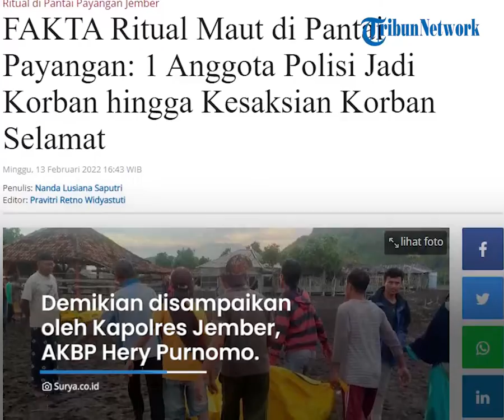Fakta Ritual "Kematian" di Pantai Payangan, 11 Orang Dinyatakan Tewas Seusai Nekat Lakukan Meditasi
TRIBUN-VIDEO.COM - Sebuah ritual berujung maut terjadi di Pantai Payangan, Kecamatan Ambulu, Kabupaten Jember, Jawa Timur, Minggu (13/2/2022).

Sebanyak 23 orang yang merupakan rombongan padepokan Jamaah Tunggal Jati Nusantara terseret ombak saat menggelar ritual khusus di kawasan pantai sekitar pukul 00.25 WIB.

Akibat insiden tersebut, 11 orang dinyatakan meninggal dunia.

Sementara 12 orang lainnya dinyatakan selamat.

Dirangkum Tribunnews.com, berikut sejumlah fakta terkait ritual berujung maut di Pantai Payangan, Jember:

1. Kronologi Kejadian

Diberitakan Tribunnews.com, peristiwa itu bermula saat para korban melakukan ritual dengan cara saling bergandengan tangan dan berdiri bersama di pinggir pantai.

Kemudian, ombak besar tiba-tiba datang dan menyeret para korban ke laut.

Demikian disampaikan oleh Kapolres Jember, AKBP Hery Purnomo.

"Untuk ritualnya sendiri mereka saling bergandengan tangan, kemudian berdiri di pinggir pantai."

"Lalu ada ombak besar yang datang sehingga mereka terseret semua ke arah laut," katanya dalam tayangan di kanal YouTube Kompas TV, Minggu (13/2/2022).

Dikatakan Hery, saat malam kejadian, ombak di Pantai Payangan memang sedang tinggi.

"Memang situasi ombak tadi malam cukup tinggi. Biasanya pukul 01.00 dini itu situasi laut sedang pasang," ujarnya.

2. Korban Bertambah

Jumlah total korban meninggal dunia yang terseret ombak Pantai Payangan saat melakukan ritual sebanyak 11 orang.

Satu di antaranya merupakan anggota polisi asal Kabupaten Bondowoso.

"Semua sudah ditemukan, jumlah total korban meninggal dunia ada 11 orang," kata Kasat Polairud Polres Jember, AKP M Nai, pada Kompas.com via telepon.

Dia mengatakan, awalnya ada 10 orang yang ditemukan oleh para tim gabungan yang mencari korban.

Terakhir, ada satu orang yang baru ditemukan dalam keadaan meninggal dunia.

Korban diketahui bernama Syaiful, warga Kecamatan Ajung, Kabupaten Jember.

"Lokasi penemuan tidak jauh dengan yang 10 orang, sekitar 10 meter dari tempat ritual," ujarnya.

3. Kesaksian Korban Selamat

Masih dari Kompas.com, Bayu, korban selamat dari tragedi tersebut menceritakan pengalamannya.

Menurutnya, saat itu lebih kurang 23 orang dari Padepokan Jamaah Tunggal Jati Nusantara menggelar ritual semedi di tepi Pantai Payangan.

Setelah beberapa saat meditasi berlangsung, ombak besar datang dan mengantam mereka.

"Ada ombak dua kali datang. Ombak pertama ini saya berdiri terus lari saya menghindari ombak kedua," kata Bayu dalam Breaking News Kompas TV.

Menurut Bayu, ombak tersebut kemudian menyeret belasan orang.

Tiga orang ditemukan sudah tewas dan beberapa orang lainnya masih dalam pencarian.

Selanjutnya, para korban tewas dan luka dibawa ke Puskesmas Ambulu untuk proses identifikasi dan pendataan.

4. Sempat Diperingatkan Petugas Pantai

Kapolsek Ambulu, AKP Makruf, menjelaskan petugas pantai sudah mengimbau warga untuk melakukan ritual di tepi pantai karena sedang musim ombak tinggi.

Namun, puluhan warga tersebut bersikukuh dan tetap menggelar ritual.

"Namun, rombongan itu tetap ke pantai untuk ritual," jelasnya.

(Tribunnews.com/Nanda Lusiana/Faryyanida Putwiliani, Kompas.com/Bagus Supriadi)

Artikel ini telah tayang di Tribunnews.com dengan judul FAKTA Ritual Maut di Pantai Payangan: 1 Anggota Polisi Jadi Korban hingga Kesaksian Korban Selamat,